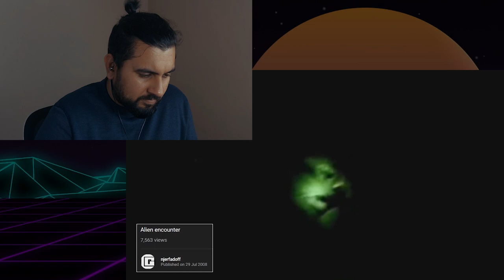Save her, please!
The jump scares are working for me.

Original Video Sources
Sources:
20. Alien Seen in France:
14. Japanese creature (6:45):